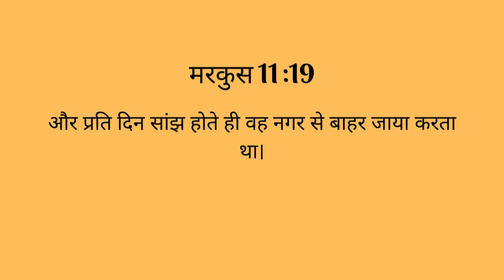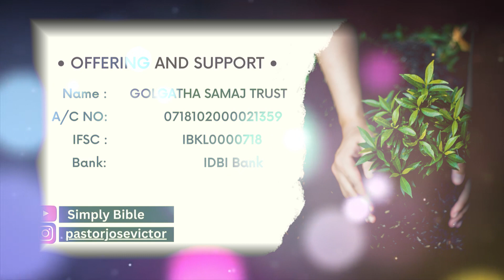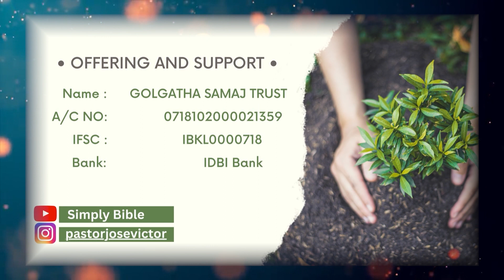मरकुस की किताब हमें क्या सिखाती है? | भाग 41 | पादरी जोस विक्टर | शुभसंदेश टीवी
What does the book of Mark teach us? | Part 41 | Pastor Jose Victor | ShubhsandeshTV

Gospel According to Mark, second of the four New Testament Gospels (narratives recounting the life and death of Jesus Christ). It is simple and direct and as the earliest Gospel, it is the primary source of information about the ministry of Jesus. Mark's Gospel is a simple succinct unadorned, yet vivid account of Jesus' ministry, emphasizing more what Jesus did than what he said. Mark moves quickly from one episode in Jesus' life and ministry to another, often using the adverb "immediately" (see note on 1:12). The book as a whole is characterized as "The beginning of the gospel" (1:1). The life, demise and resurrection of Christ comprise the "beginning," of which the apostolic preaching in Acts is the continuation.